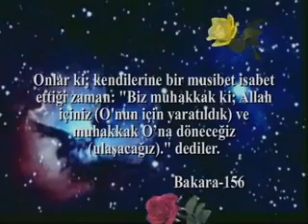03 01 2004 Mutluluk Sohbeti - Imam Iskender Ali M I H R